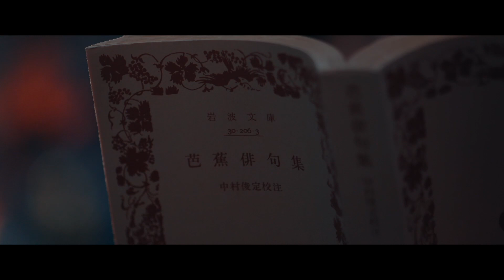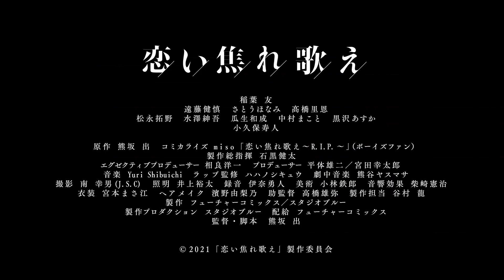稲葉友×遠藤健慎 映画『恋い焦れ歌え』本予告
映画『恋い焦れ歌え』2022年5月27日公開。詳細記事はコチラ

 ===関連リンク===
▼ガジェット通信

=== 関連サイト ===
▼ホラー通信